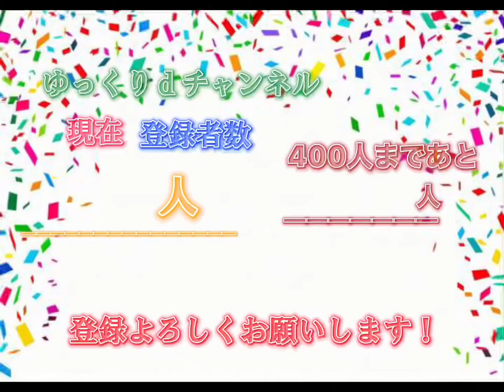なんの企画か分かるよねぇ？(煽り)